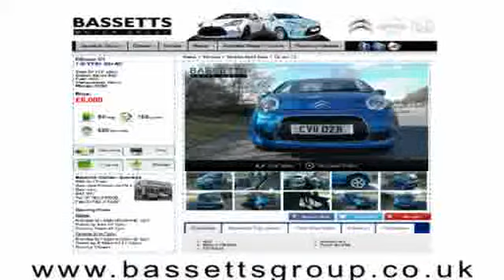2010 CITROEN C3 EXCLUSIVE HDI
2010 CITROEN C3 EXCLUSIVE HDI, 5 DOOR HATCHBACK, DIESEL, in BLUE.